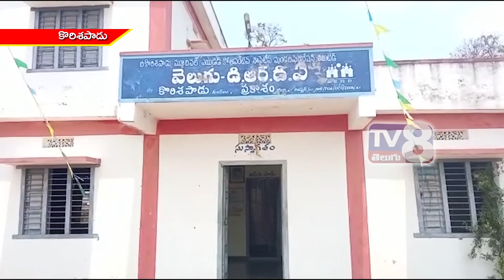కొరిశపాడు || వైయస్ఆర్ సున్నా వడ్డీ పథకంలో 1168 డ్వాక్రా గ్రూపులకు నగదు మంజూరు